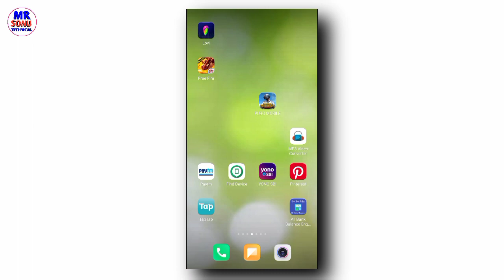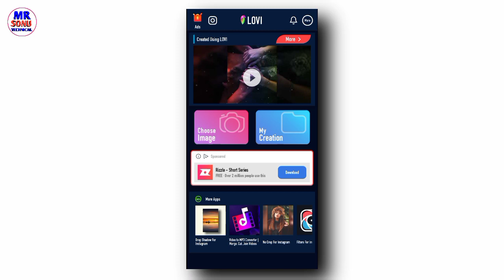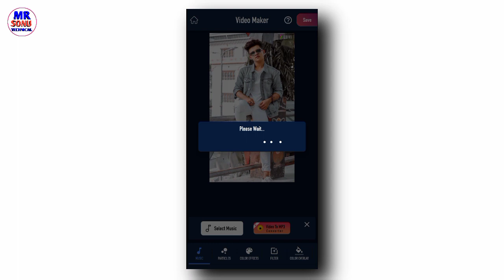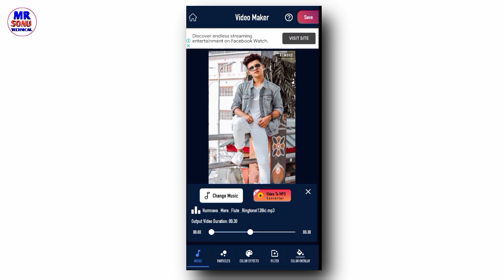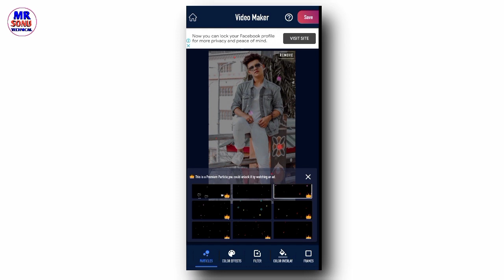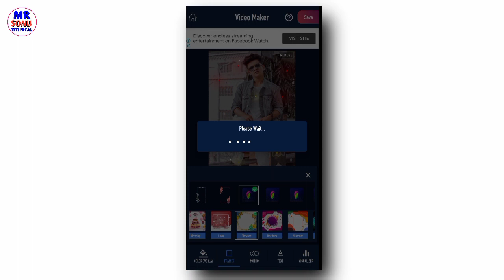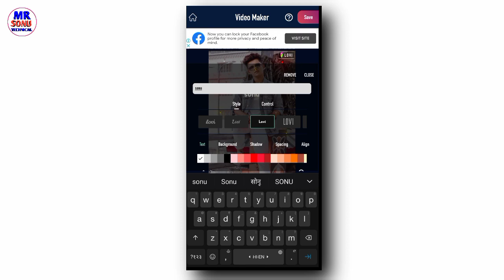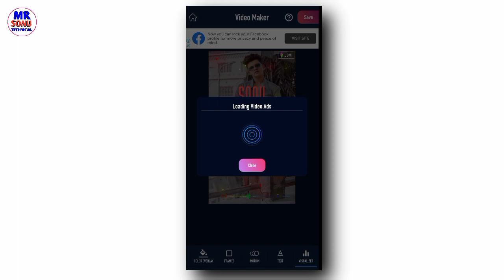How to make new trending status video / lovi app se status video kaise banaye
/ lovi app se status video kaise banaye